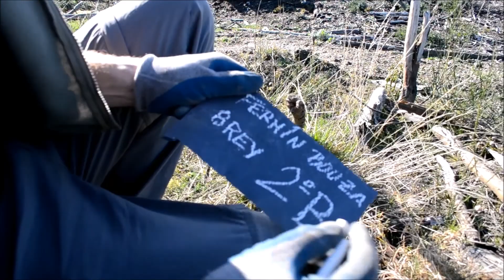Actividade de Ciencias Naturais (CEIP Fermín Bouza Brey)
Actividade de Ciencias Naturais para a clase de 2ºB do CEIP Fermín Bouza Brey de Ponteareas. O alumnado debe de contestar a unha serie de preguntas despois de ver o video.